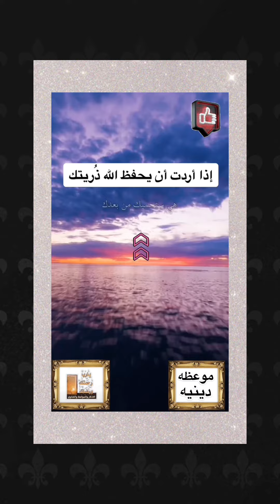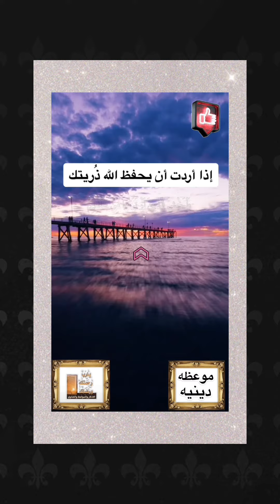موعظه دينيه ~ قيمه ومفيده جداً اسمعوها من فضيلة الشيخ عبدالرحمن الباهلي اذا اردت ان يحفظ الله ذريتك.